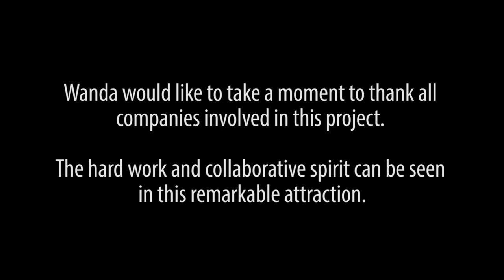Flying Theater „Hubei in the Air" at Wanda Movie Park in Wuhan, China.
Flying Theater „Hubei in the Air“ nomination video for 2015 Thea award „Technological Achievement“.
The ride technology was built by Dynamic Attractions for Wanda Movie Park in Wuhan, China.